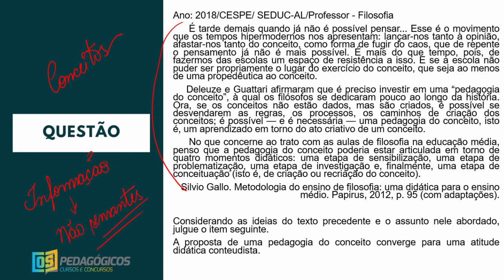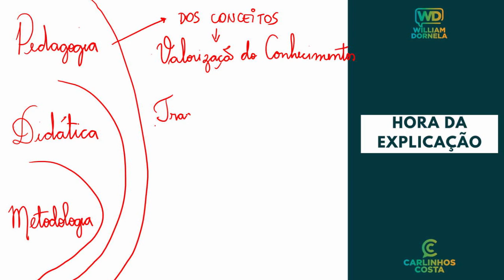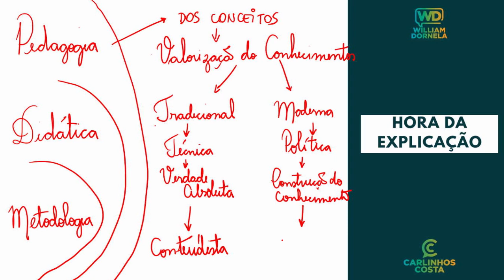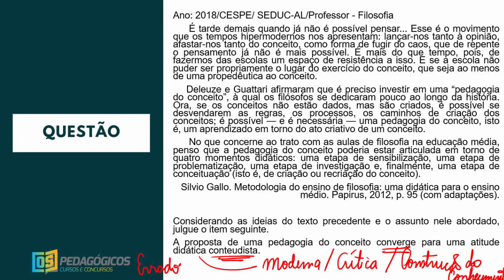É ASSIM QUE O CESPE AVALIA DIDÁTICA NAS SUAS PROVAS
E se você está estudando para um concurso público, sabe o quanto é importante estar preparado para as provas do CESPE. E se você está se preparando para uma prova que envolve a disciplina de didática, este vídeo é essencial para o seu sucesso.
Neste vídeo, mostramos como o CESPE cobra a disciplina de didática nas suas provas, com o Professor Carlinhos Costa dando dicas valiosas sobre o que estudar e como se preparar para esse tipo de questão a partir de uma correção comentada.
Além disso, mostramos exemplos práticos de questões de didática que já foram cobradas pelo CESPE em provas passadas.
Se você quer estar preparado para enfrentar qualquer prova do CESPE que envolva a disciplina de didática, assista agora e aprenda como se preparar da melhor forma possível!

Nós somos Os Pedagógicos e vamos preparar você, professora e professor, para conquistar a sua tão sonhada aprovação em um concurso público.

Já aprovamos milhares de alunos e queremos que você também tenha sua vida transformada através da EDUCAÇÃO. Conte com a gente e vamos juntos nessa caminhada!

Idealizadores dos Pedagógicos: Carlinhos Costa e William Dornela.

👉  Quer receber atualizações das próximas lives, conteúdos exclusivos e gratuitos, assim como receber promoções especiais?

👉  Quer conhecer nossos cursos e se preparar de forma organizada e com a melhor metodologia de estudo?
Conheça e escolha o curso que tem mais a ver com o seu objetivo:

👉 Acesse nosso blog, lá você encontra notícias sobre concursos e materiais gratuitos

Estamos sempre publicando conteúdos, dicas de estudo, informações das próximas aulas, sorteios e muito mais: